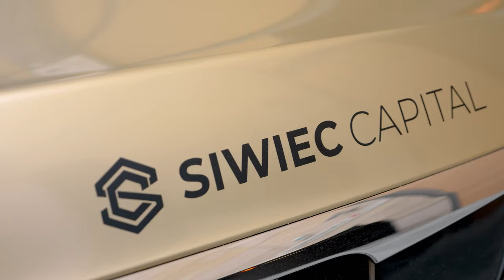Jaki biznes w małym mieście? Wybierz FLIPY w małych miastach! Daniel Siwiec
Chcesz przyjść na moje warsztaty? Sprawdź specjalną ofertę!

Handel mieszkaniami, flipy na pierwotnym czyli nieruchomościowy biznes w małym mieście! W dzisiejszym odcinku Business Rider dowiesz się jak w liczbach wyglądają flipy w małych miastach! Jeśli się zastanawiasz jak zrobić flipa, jak wygląda inwestowanie w nieruchomości z małym kapitałem? Obejrzyj koniecznie! Miłego seansu - Daniel Siwiec

Rozdziały:
0:00 Handel mieszkaniami, flipy na pierwotnym czyli nieruchomościowy biznes w małym mieście!
0:52 flipy w małych miastach
6:24 jak zacząć robić flipy
12:44 jak łączyć biznes z nieruchomościami?
14:00 obawy flipera
17:00 zyski w małym mieście